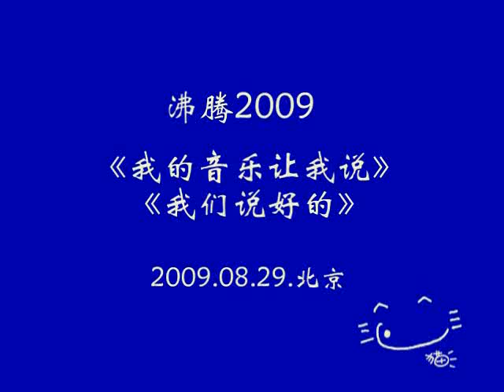リャンイン20090829《我們說好的》沸騰2009魅力無限演唱會（北京猫版）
2009年8月29日　北京　北京工人體育館
沸騰2009魅力無限北京大型演唱會
《我們說好的》
（北京　猫　撮影）